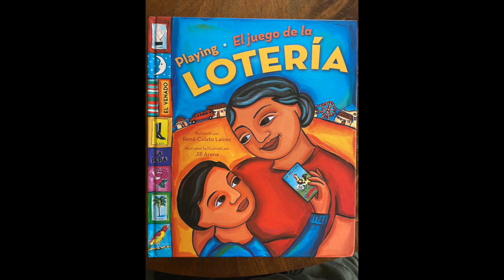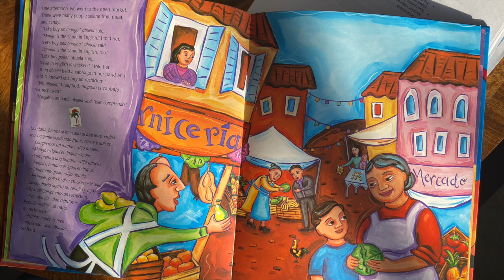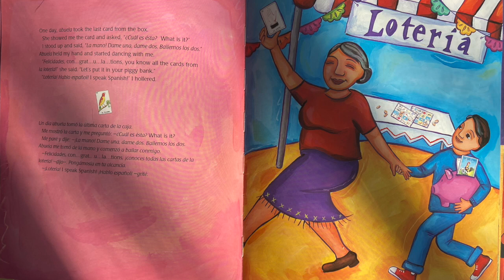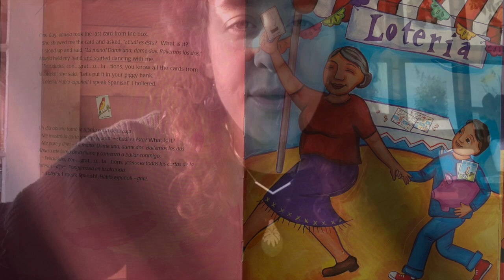ReadAloud#9 Enlace Academy